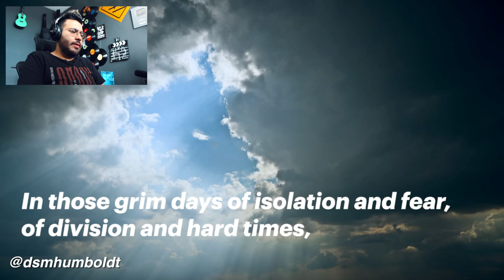Reaccionamos a lo Nuevo de DSM Humboldt ► SILVER LININGS - Drive / Preamp Engine | ¿Que opinan?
First God

// FOLLOW ME \\